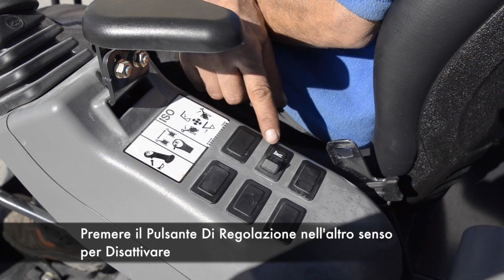Miniescavatore 18 qli TUTORIAL GIFFI NOLEGGI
In questo Tutorial vedremo come utilizzare il Miniescavatore 18 qli E19 Bobcat.

Nel miniescavatore Bobcat E19 l’operatore può retrarre idraulicamente il sotto carro fino a una larghezza di 98 cm, per passare in zone di difficile accesso come ad esempio recinzioni, cancelli, muri affiancati ecc... Per poi espandere il carro ed avere maggiore stabilità fino a 136 cm. La ridotta rotazione posteriore del modello E19 migliora la versatilità e la manovrabilità nei cantieri con spazi ristretti.

Giffi Noleggi, leader del noleggio generalista in Italia, ha una flotta aziendale di oltre 2000 mezzi suddivisi in piattaforme aeree, mezzi movimento terra e veicoli commerciali.